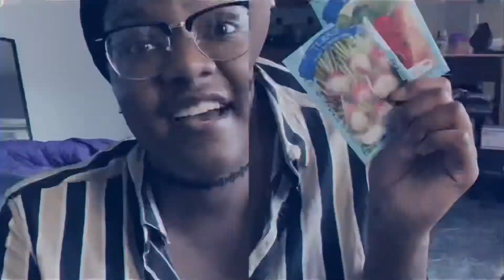NYC Vlog Day#113 | A Day At Home | Dehydrating Apples 🍎